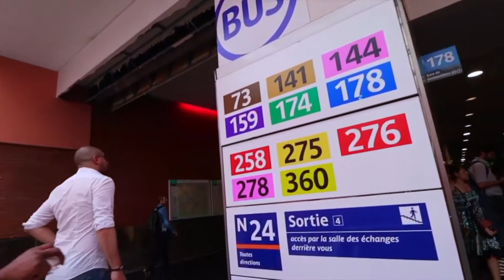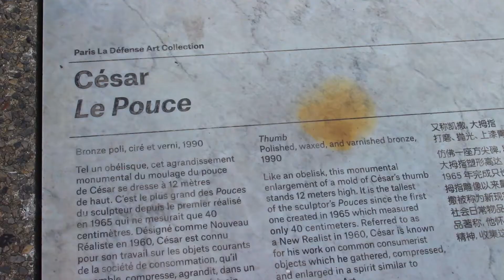La Defense- Grande Arche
Welcome to La Défense !
In this Video, an evening Walking Tour in  La Défense,  a business district located in the metropolis of Greater Paris in Île-de-France. Just 15 minutes through metro line 1 from the center of Paris.